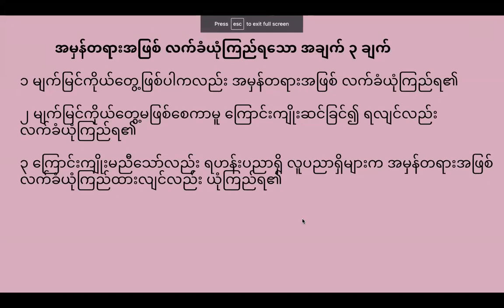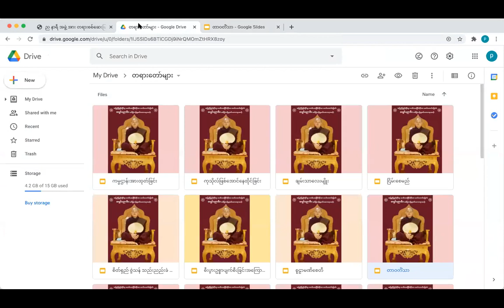(29.12.2020 အင်္ဂါနေ့ ည ကိုးနာရီ တရားတော်)